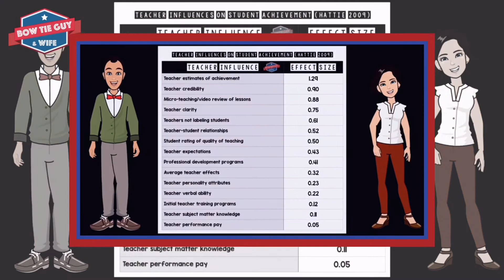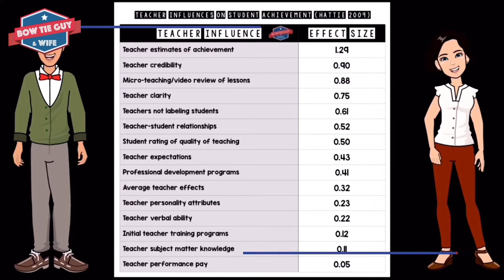Educational Research on the Effect of Teacher Influence on Student Achievement